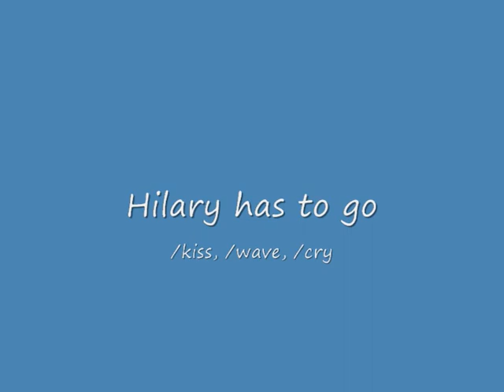Party For & At Hilary's 2008-10-19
We had a little party at Hilary's because of her birthday ;O.